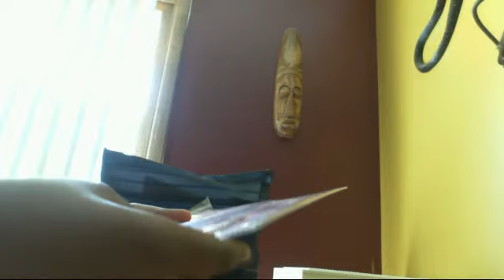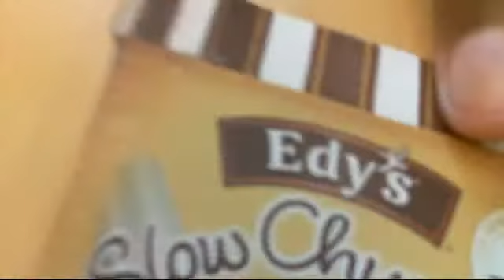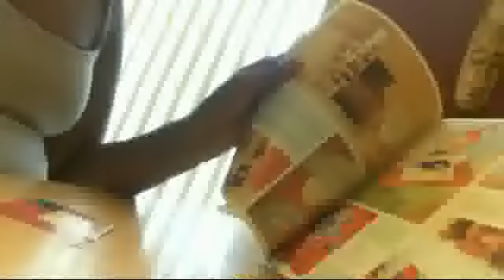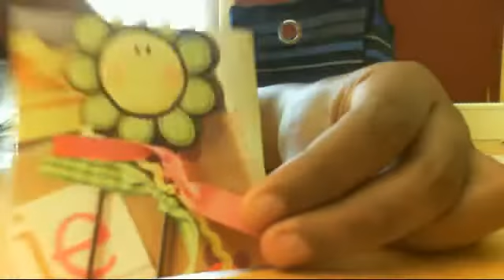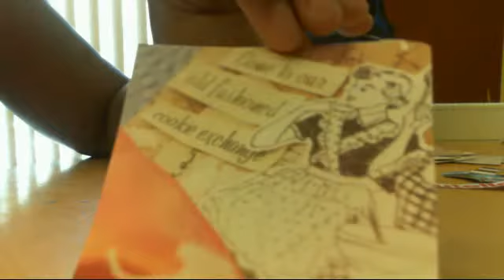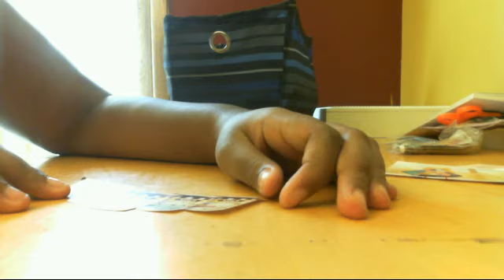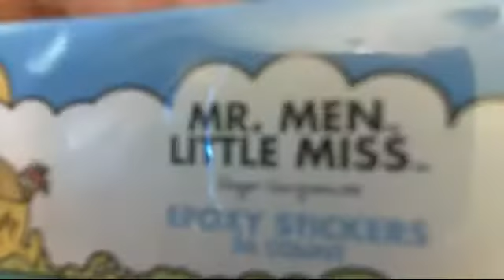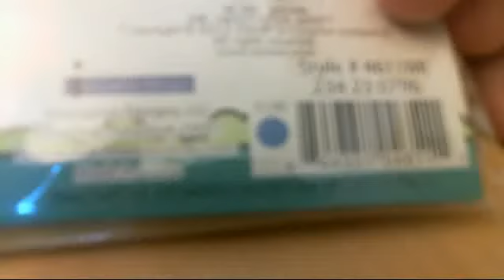how to decrate your bindeer really cool and cheap